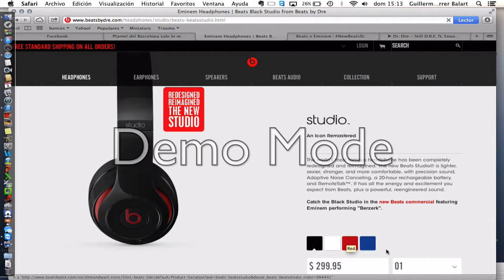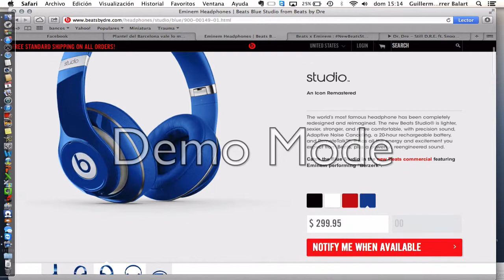New Beats Studio Blue - Nuevos Beats Studio Azules 2014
nuevo beats studio azules new beats by eminem